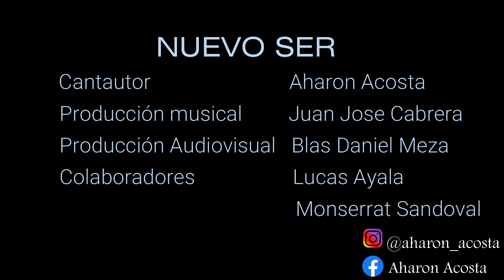Aharón- Nuevo Ser (Video Oficial)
Tema: Nuevo Ser
Cantautor: Aharón Acosta
Producción Musical: Juan José Cabrera
Producción Audiovisual: Daniel Meza